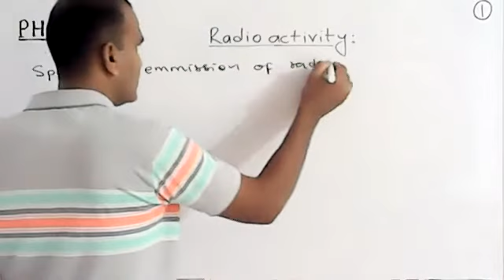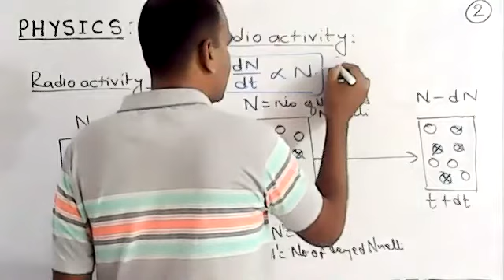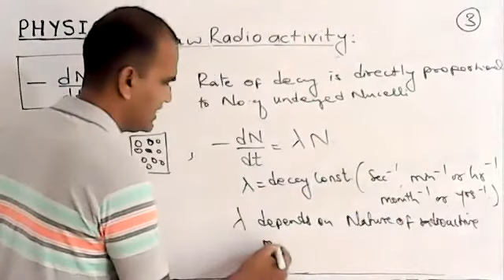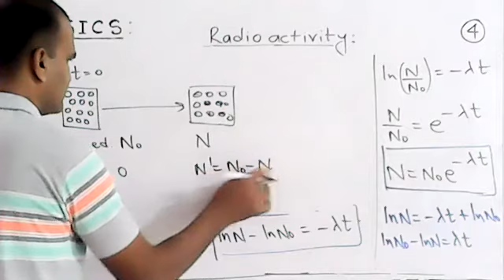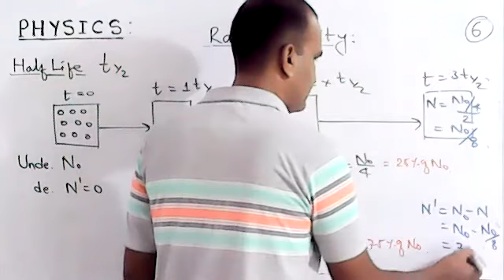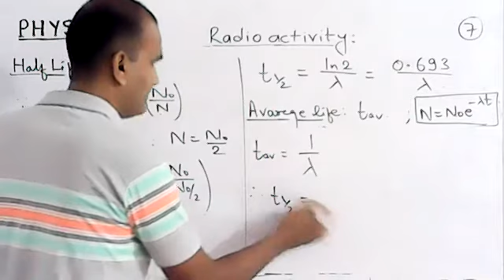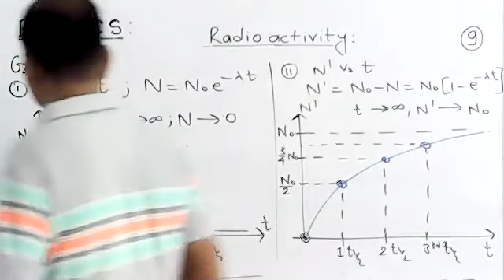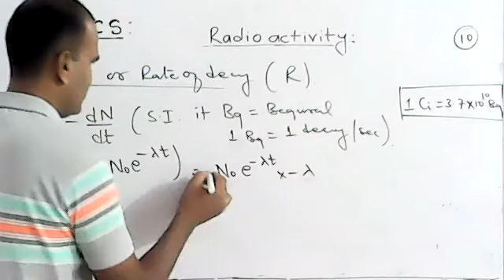Radioactivity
Physics-12 Nuclear Physics